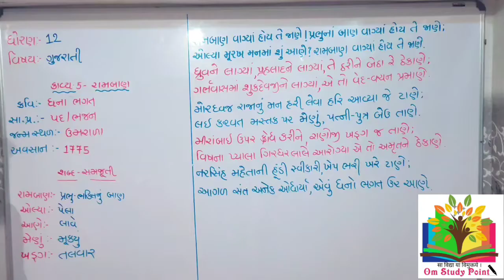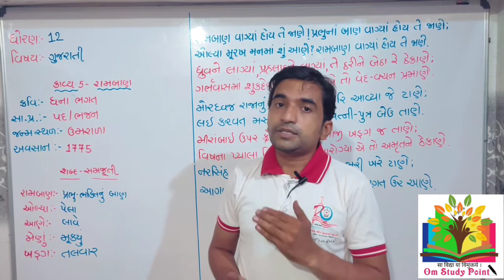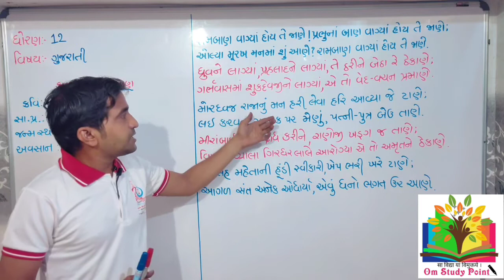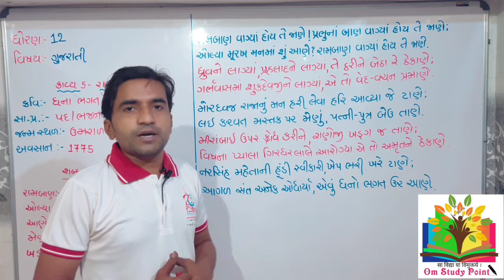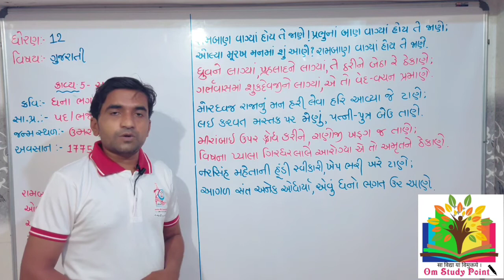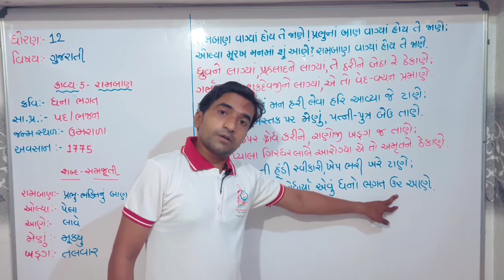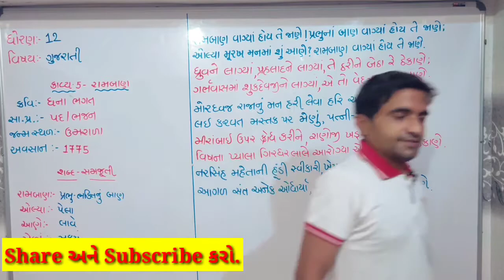ધોરણ 12 || ગુજરાતી || કાવ્ય ૫ રામબાણ || પ્રશાંતભાઈ મારુ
અભ્યાસની એક સુવણૅ તક એટલે ૐ સ્ટડી પોઇન્ટ.